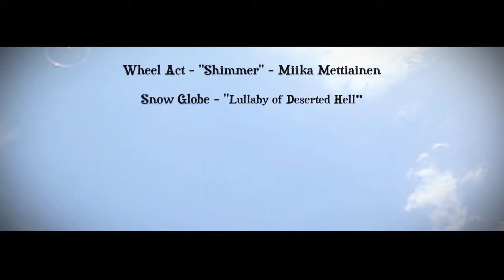Nostalgia - [short film]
Nostalgia is a short film about the world through the eyes of a child. The fascination and astonishment of everyday things transformed into artistic acts. This project is the brainchild of Neil Sweeney and was edited by Elemental4Productions. The project took almost a year to complete and the may be additional acts or sequels added in the future. Thank you to everybody who made this project possible and for the permission to film in such great locations.

Neil Sweeney is a creator who blends together different styles and techniques to create and showcase something original. Neil is an accomplished gymnast, martial artist and dancer who has spent the many years creating a alternative artistic concepts, one which is coined "Art in motion"-This is a unique artistic approach to creating art where by no brushes are used! The body in the brush, and bodies movements are the brushstrokes. Neil will continue to develop his skills and experiment with other new original ideas. To see more creations visit Neil Sweeney's youtube channel

Elemental production is a media editing company also providing acts for special occasions such as weddings,corporate events, festivals and T.V. At the moment fire performances and cube juggling are the most popular and easily adoptable acts for many different venues. Elemental productions was created by Neil Sweeney and has evolved from the visual representations of the natural elements. In addition to providing outstanding entertainment Elemental Productions also provides an editing service editing promotional media to suit your needs. Photography is also a growing aspect of the company. We are still in the first stages of establishing ourselves but we aim is to have full scale productions worldwide with feature lengh shows ready to astound and captivate our audiences.